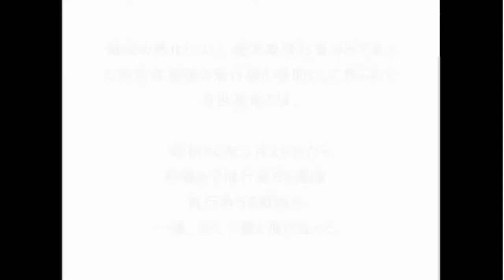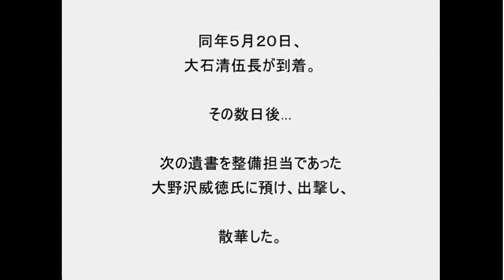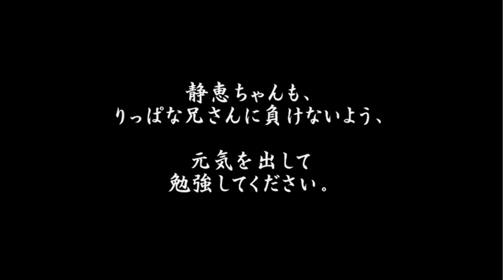生き方に胸を張れるか、君...。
特攻隊員として、父を母を、妹を守るために散花した若者の記録です。
５０過ぎの老兵としては、今の若い奴らのちゃらちゃらの生きざまをグッと我慢して診ていますが、
過去にこんな厳しい生き方をした若者が居たということを知ってほしい。
安っぽい同情の涙を流すくらいなら、自分の生き方を反省せいッ！
なお、この貴重な動画はYoutube仲間から戴いた真実の叫びです。
若い君ッ！真実の叫びを発したことあるかい？